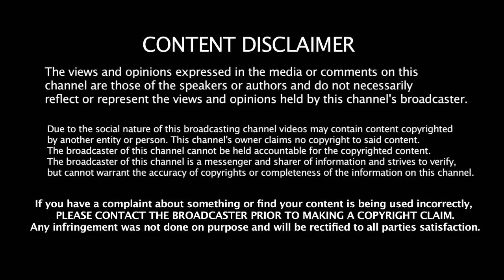Student Of The Year (2012) Full Movie Facts & Review | Varun Dhawan,Alia Bhatt, Sidharth Malhotra